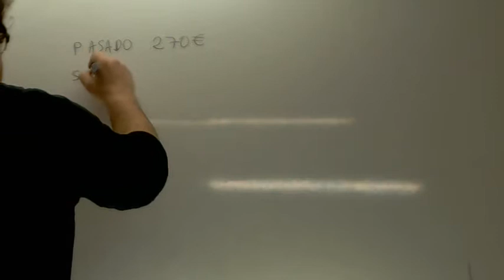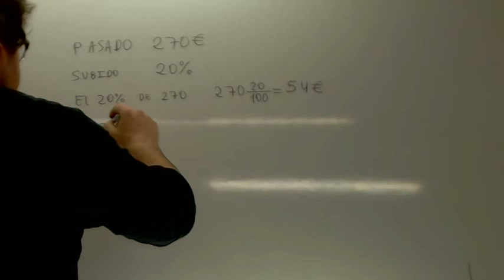Problemas de porcentaje 04 Usero